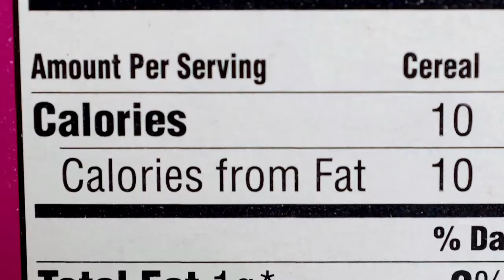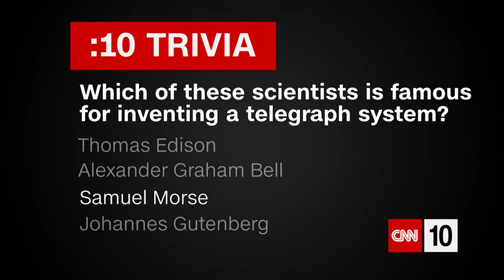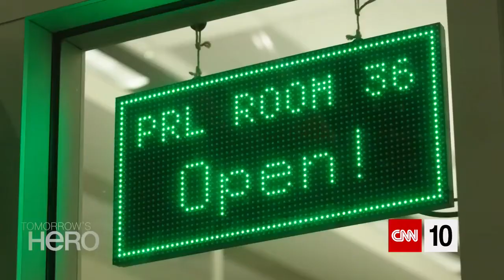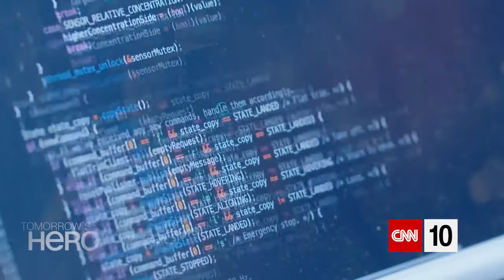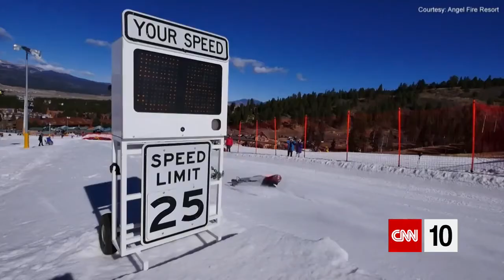CNN Student News - February 8, 2018 | A Young Inventor Hopes His Work Can Lead to Lifesaving Drones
CNN Student News - February 8, 2018 | A Young Inventor Hopes His Work Can Lead to Lifesaving Drones | CNN 10